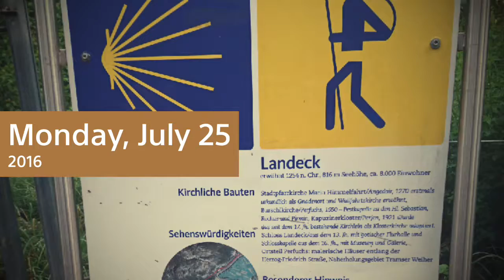El Camino de Martin: Bilder des Tages (25. Juli)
Der Weg nach Flirsch